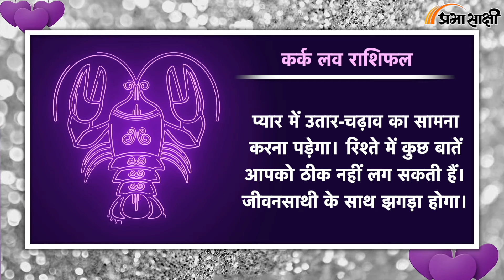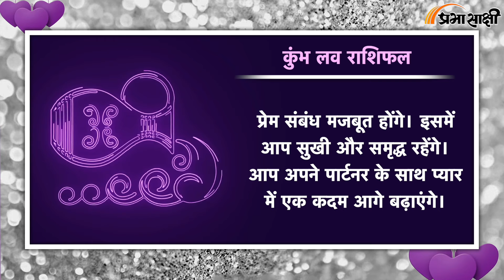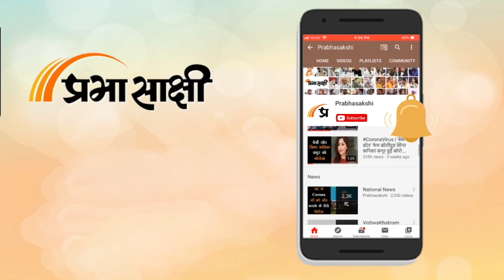Love Horoscope For 27 Sep 2024 | आज का प्रेम राशिफल 27 सितंबर| प्रेमियों के लिए कैसा रहेगा आज का दिन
दैनिक प्रेम राशिफल 27 सितंबर 2024: इन राशियों के जातकों में आज रोमांटिक माहौल रहने की संभावना है। सभी सूर्य राशियों के लिए दैनिक ज्योतिषीय भविष्यवाणियां पाएं।

0:00 Intro
0:05 मेष
0:15 वृष
0:24 मिथुन
0:34 कर्क
0:43 सिंह
0:52 कन्या
1:01 तुला
1:10 वृश्चिक
1:20 धनु
1:29 मकर
1:38 कुंभ
1:48 मीन